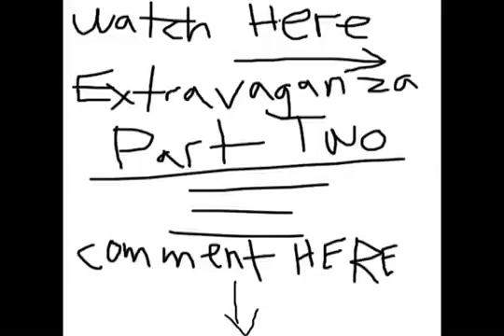Extravaganza Part Two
The pinnacle of skateboarding.